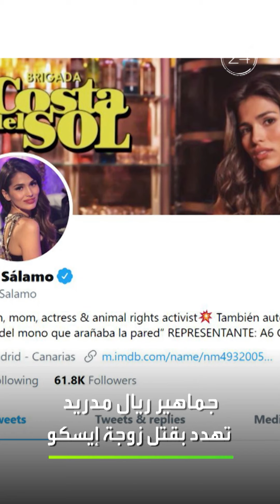أخبار الرياضة في دقيقتين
🌪️ نزوات ريان غيغز تضع مستقبله في مهب الريح
🎥 إيسكو يتسبب بتهديد نجمة سينمائية بالقتل
📱 كمامة محمد صلاح تشعل "السوشال ميديا"

ـــــــــــــــــــــــــــــــــــــــــــــــــــــــــــــــــــــــــــــــــــــــــــــــــــــــــــــــــــــــــــــــــــــ